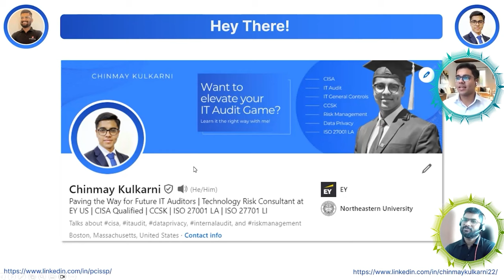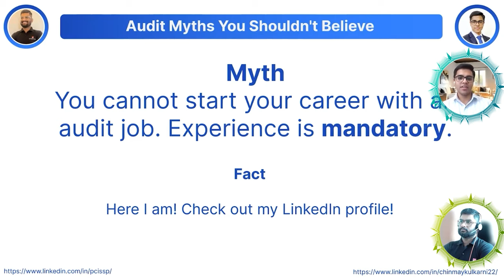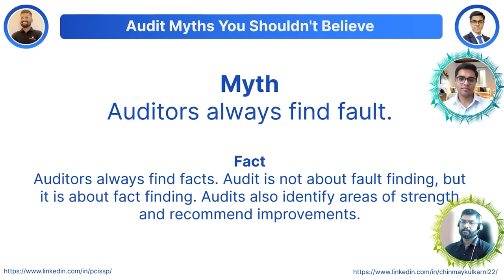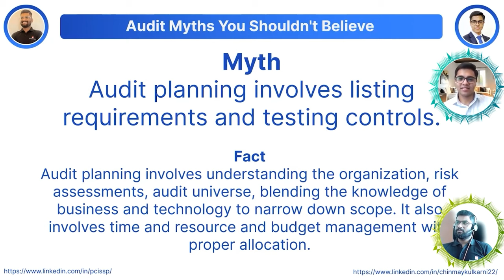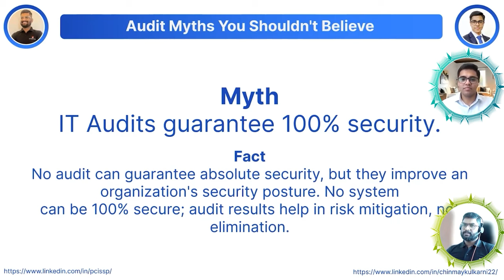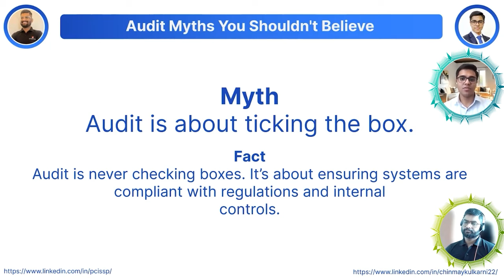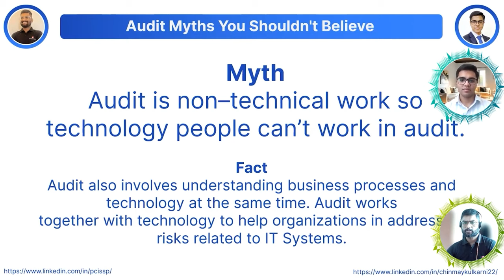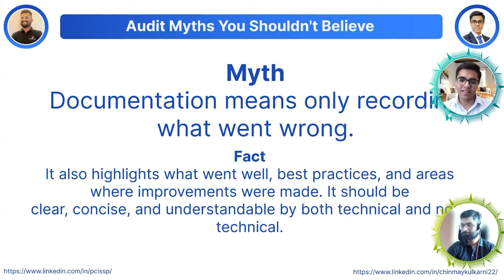Exposed: Common Myths About Audits You Need to Know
In this eye-opening video, we dive deep into the world of auditing to debunk 10 common myths and reveal the essential facts every aspiring auditor and business professional should know. Whether you're considering a career in audit or simply want to gain a better understanding of the auditing process, this video is a must-watch.
Join us on this enlightening journey as we separate fact from fiction and empower you with the knowledge needed to excel in the world of audit. Whether you're a seasoned auditor or just starting your career, this video has something valuable for everyone.